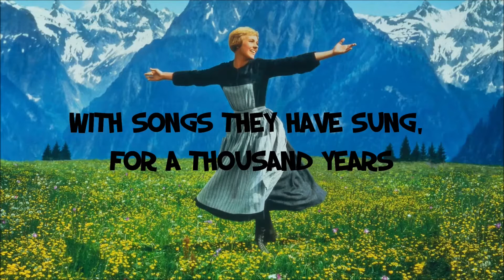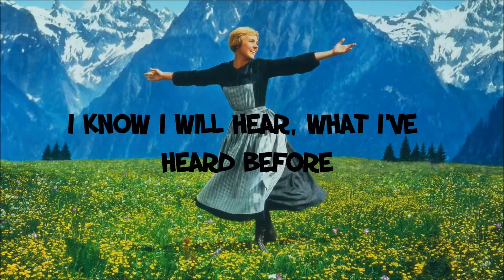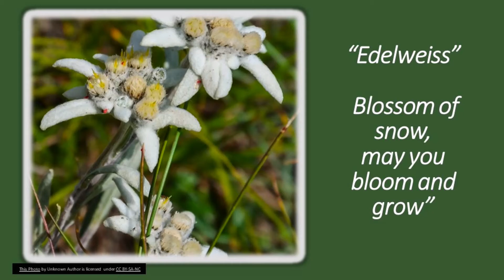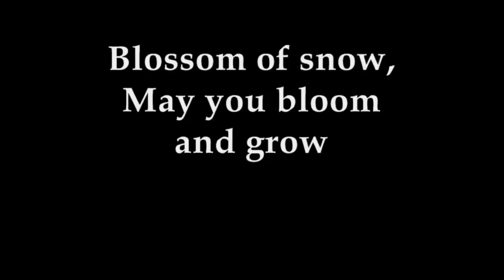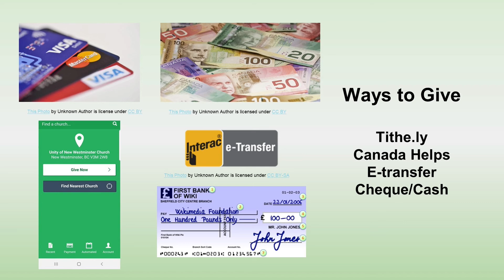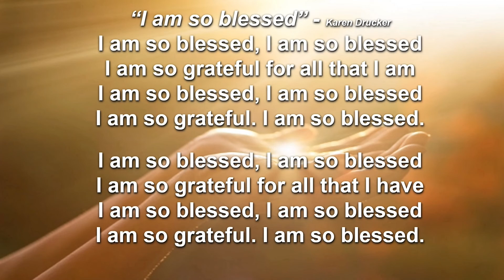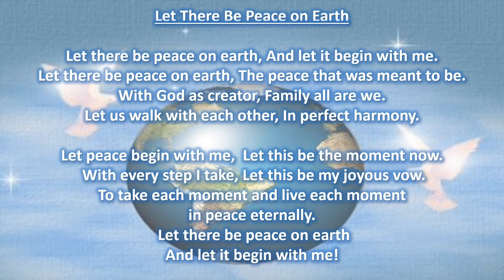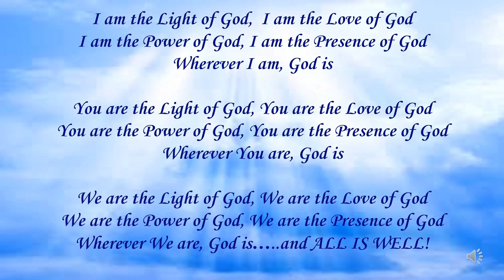20210822 Edelweiss service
Welcome to Week 7 of “The Summer of “The Sound of Music””. This week we look at the final song in the musical: “Edelweiss”. It is a love song to a flower, a love song to a country, a love song to resilience, beauty and the power of upliftment.
When we consider aspects of the song and the flower, we see that Edelweiss can represent us. Like Edelweiss, we are individuals connected to something greater than we are.
Like Edelweiss, we are strong, we are resilient, and we long to bloom and grow.
Like Edelweiss, our nature is pure, clean, bright, innocent.
Like Edelweiss we are beautiful, and with our beautiful presence, we can uplift and bless the world.
When we sing the song, let us sing it as a love song to ourselves, every day, and live in the spirit of Edelweiss.